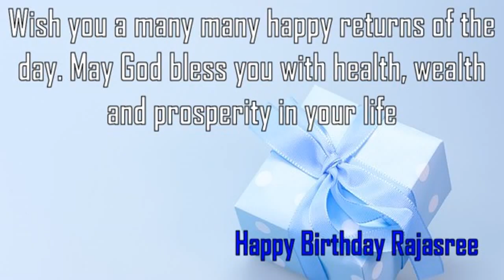Happy Birthday Rajasree Image Wishes✔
Happy Birthday Rajasree Images. Send Personalized happy birthday wishes to Rajasree in 1 min by visiting
GreetName has thousands of image templates to choose from based on gender, age, and relationship. Pick the best image template. Enter Your Name and click 'Generate Personalized Image' button. You can share Rajasree picture birthday wishes to any social network such as Facebook status, Whatsapp status, Instagram, Twitter, Google+, etc